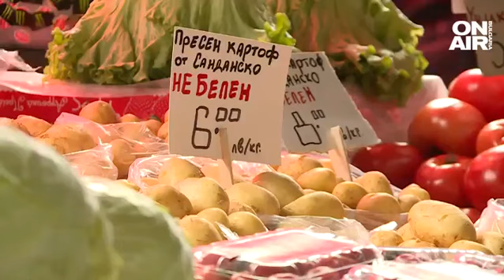Пенсионери остават с оскъдна трапеза за Великден, 70 лв. няма да стигнат за агнешко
Седмица преди Великден и два дни преди изплащането на пенсиите, служебният кабинет реши - пенсионерите ще получат по 70 лева за празника. Средствата обаче ще достигнат само до хората с пенсии под прага на бедност - 504 лева.